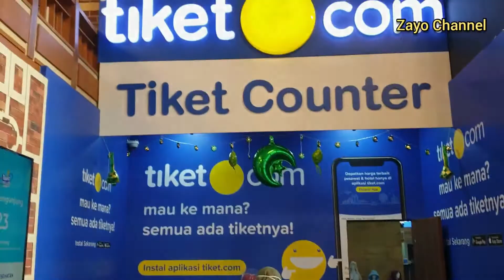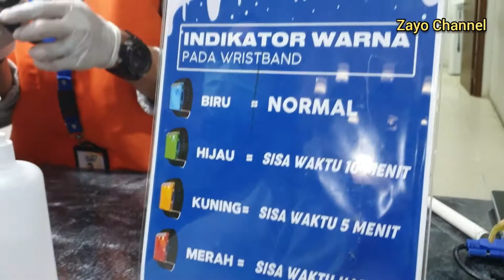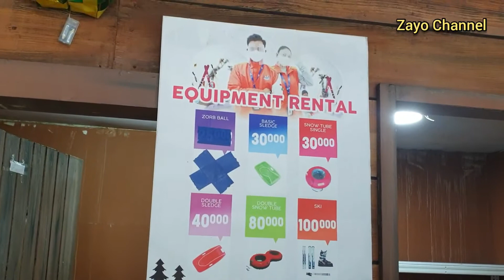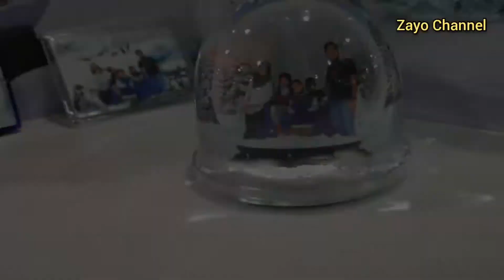Serunya Bermain Salju di Trans Snow World Bekasi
Hi teman Zayo, kali ini aku akan berbagi video seru aku dan keluarga ku berkunjung ke Trans Snow World untuk bermain salju, Trans Snow World yang berlokasi di Bekasi.